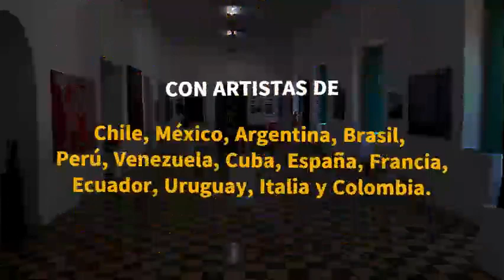BARICHARTE . XIII SALON INTERNACIONAL DE ARTE.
Barichara le abre las puertas, a los artistas de diferentes partes del . XIII SALON BARICHARTE. III SALON DE ARTE EN SAN GIL y III Muestra LITERARIA . Chile.Agentin. Uruguay. Perú. Ecuador. Brasil. Venezuela. Francia. Italia. Portugal. España. Cuba. México. República Dominicana. Estados Unidos. Colombia.